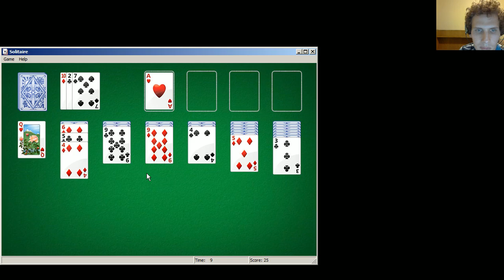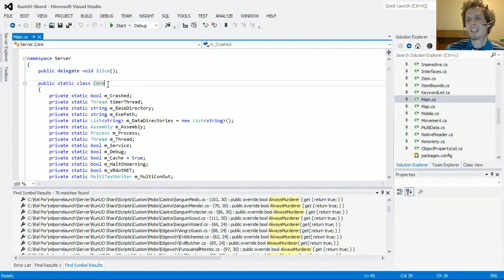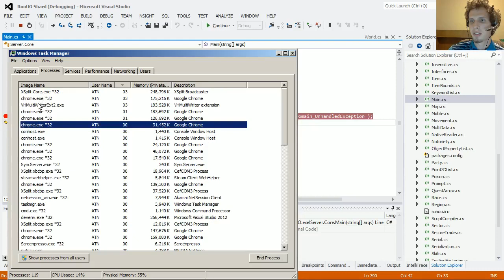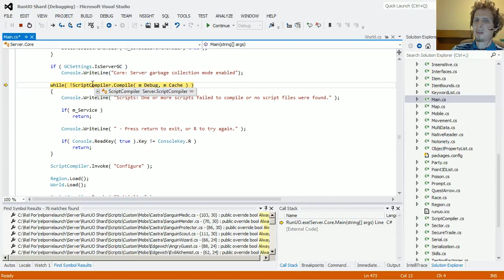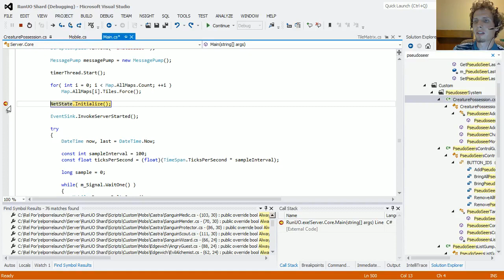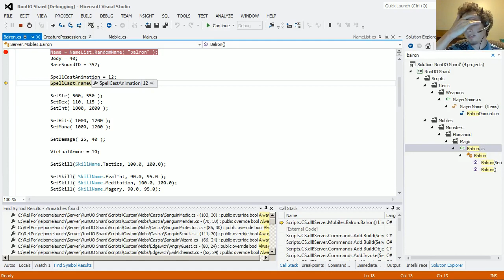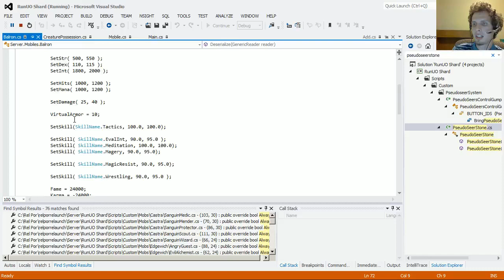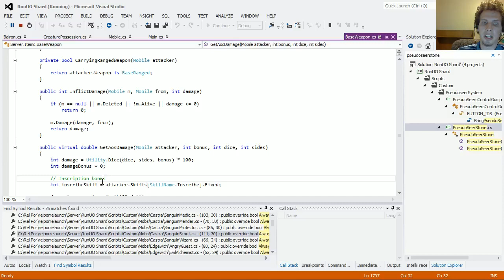PART 1: 1/5 How RunUO Works! Ultima Online Freeshard Dev: Rel Por Loot Table System! (LIVE)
This was a live Twitch stream recorded on 9/8/2015. I describe an overview of how RunUO works and I introduce a new loot system I plan to implement on subsequent live streams!